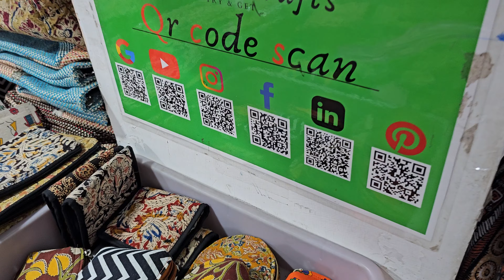Thread work travel hand bag multi-colours type | sling hand bag collection models ✨️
Thread work sling hand bag collection multi-colours type ✨️ bag

kalamkari bags and cotton bag stock update in beach stall